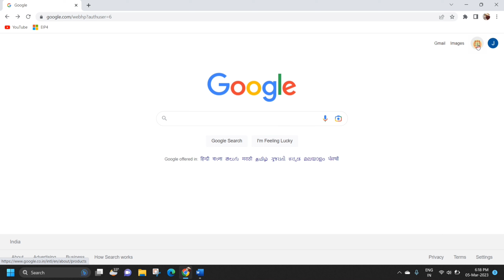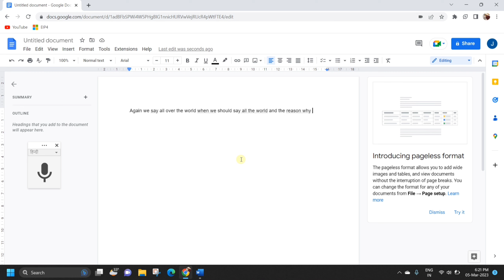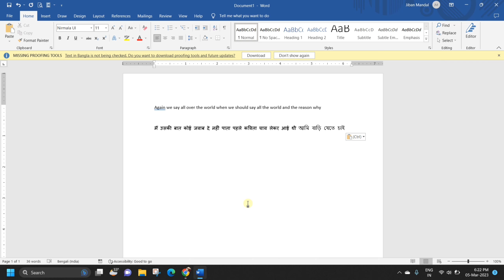MS Word me voice typing kaise kare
Voice typing in Google Docs is a convenient way to input text into your document without having to type it manually. To use voice typing in Google Docs, you will need to have a microphone connected to your computer or laptop and be using the Google Chrome web browser.

Here are the steps to use voice typing in Google Docs:

Open a new or existing document in Google Docs.

Click on the "Tools" menu at the top of the page and select "Voice typing". This will open the voice typing tool.

A small toolbar will appear on the screen. Click on the microphone icon to start voice typing.

Start speaking into your microphone. As you speak, your words will appear on the page in real-time.

To stop voice typing, click on the microphone icon again.

If you need to make any edits to the text, you can do so manually using your keyboard.

Note: Voice typing in Google Docs requires an internet connection and is only available in the Google Chrome web browser. Additionally, the accuracy of the voice typing tool can vary depending on factors such as background noise and the clarity of your speech.